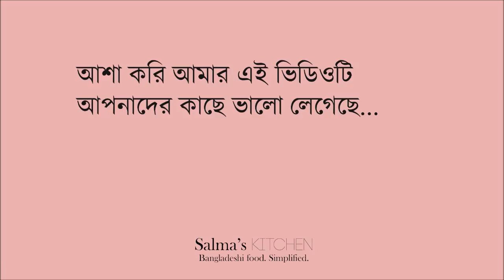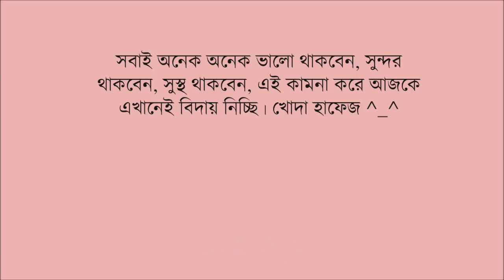সিম্পল ঢেড়স ভাজি | Simple Ladies finger fry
Today I'll show you my recipe of Simple Ladies finger fry! ^_^